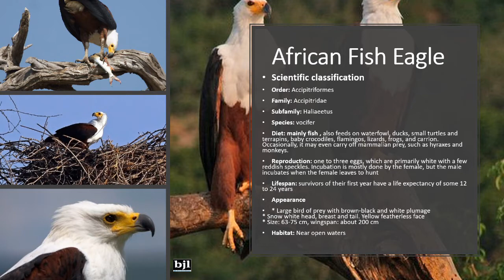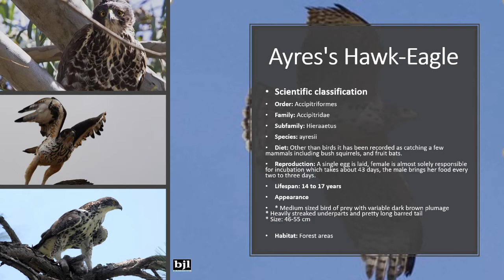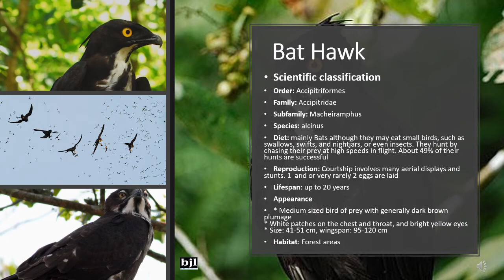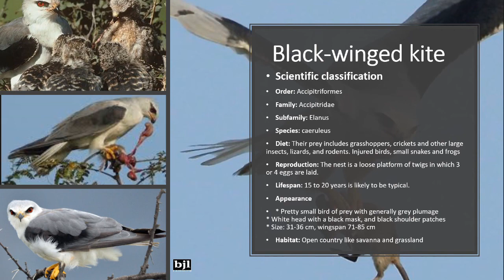Life Of Birds–Gambia. Part 1 - Accipitriformes, Accipitridae - Spectacular, Exotic, Wacky,Enigmatic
Spectacular, Exotic, Wacky, Enigmatic

Description - The sheer density of birds in the Gambia is astounding - from the Verrauxs Eagle Owl to Egyptian Plover. Some of the world's most interesting and exotic birds in close up including representatives of many families not found elsewhere! Gambia's species includes all residents, migrants and vagrants.

Time Stamp
00:13 African Fish Eagle
00:38 African Harrier-Hawk
01:07 African Hawk-Eagle
01:25 Ayres's Hawk-Eagle
02:02 Bat Hawk
02:16 Bateleur
02:47 Black Kite
03:21 Black-winged kite